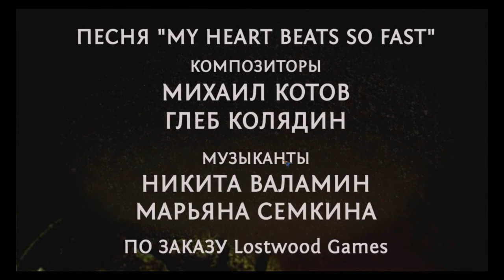Fox first Stream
Finally got to play this point and click adventure. The art style is really cool looking and so far the story its getting better.